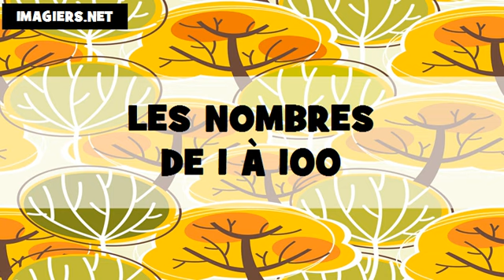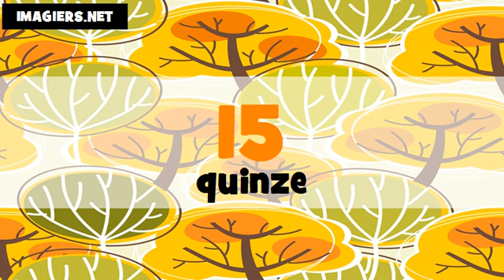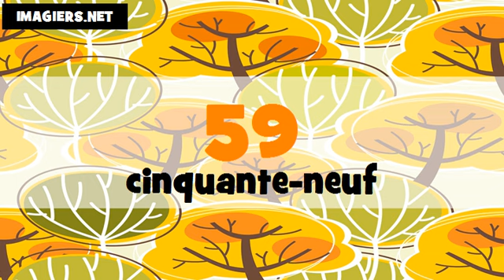法国数=从0到100 # thaï + français